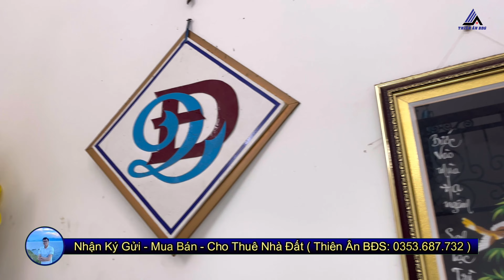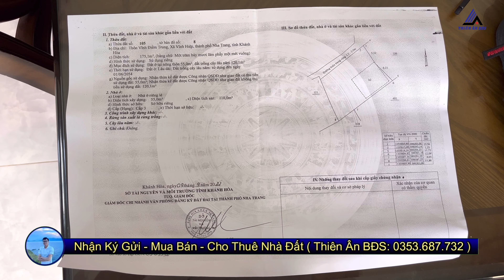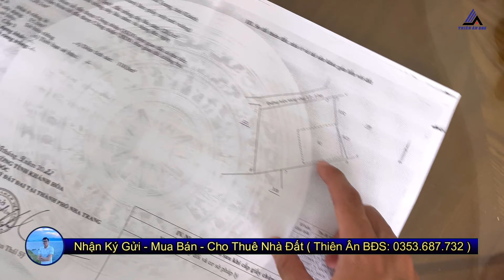Review Căn Biệt Thự Sân Vườn 174m2 5,5 TỶ Ngay TTTP Biển Nha Trang , Sát KĐT Vĩnh Điềm Trung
Review Căn Biệt Thự Sân Vườn 174m2 Trị Giá 5,5 TỶ Sát KĐT Vĩnh Điềm Trung TTTP Biển Nha Trang

Khi quý khách hàng có nhu cầu Ký Gửi - Mua Bán, Cho Thuê Nhà Đất khu vực Nha Trang, Diên Khánh, Cam Ranh, Khánh Vĩnh - Khánh Hoà, xin vui lòng liên hệ với THIÊN ÂN BĐS theo SỐ ĐIỆN THOẠI và địa chỉ bên dưới ạ.

Hãy chia sẻ video để ủng hộ Thiên Ân BĐS nhé !
ThiênÂn​BĐS